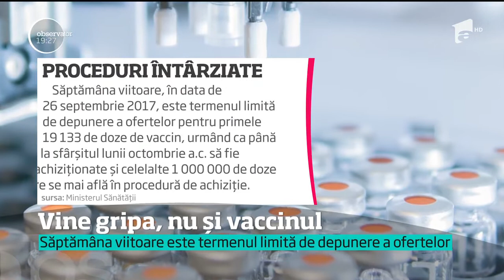Vine gripa, nu si vaccinul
Gripa ucide în fiecare an în România, iar autorităţile încă n-au învăţat nimic. 27 de oameni au fost răpuşi de virusul gripal numai anul trecut la noi - niciunul vaccinat. Serul ajunge mereu cu întârziere, iar sezonul acesta nu face excepţie. Chiar dacă un director din Ministerul Sănătăţii a fost demis, e deja prea târziu pentru ca dozele să ajungă în timp util.